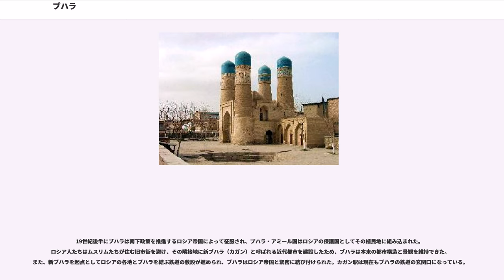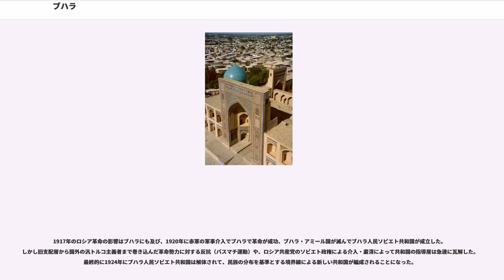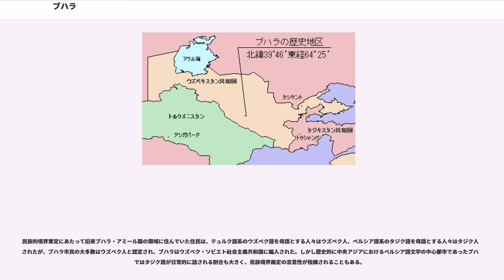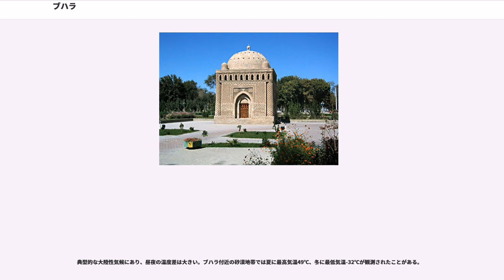ブハラ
ブハラ（；）は、ウズベキスタンの都市で、ブハラ州の州都。ザラフシャン川下流域に古代より栄えたオアシス都市で、1993年には、旧市街地がユネスコの世界遺産に登録されている。人口は約23万7千人（1995年）。

都市名は、ソグド語では、pwγ'r/puχār と呼ばれていたようで、イスラーム時代以降、アミール国期までこの地域の伝統的な書写言語であった近世ペルシア語・チャガタイ語では （Bukhārā; ブハーラー）と表記される。諸外国語による表記ではBukharaあるいはBokharaとされることが多く、古くは日本語でもボハラと書かれることがあった。「ブハーラー」とは元来サンスクリット語で｢僧院｣を意味する Vihāra ないし Vihāraḥ に由来すると考えられている。

古代からサマルカンドと並ぶいわゆるソグディアナの中心都市であり、イスラーム時代以降、特にサーマーン朝の首都となってからもイラン・中央アジアにおける最も重要な都市のひとつであった。また近代でも20世紀の初頭までブハラ・アミール国（ブハラ・ハン国）の首都が置かれ、西トルキスタンにおける政治・文化の中心都市であった。特にサーマーン朝にはじまる近世ペルシア語文学の発信源としてこの都市が残した足跡は大きい。また、シャイバーニー朝やジャーン朝においてはブハラの宮廷でペルシア語に加え、チャガタイ語文芸運動を隆盛させその中心都市としても発展した。このような歴史背景から、現在は住民の大多数が民族籍上ウズベク人とされているものの、住民の間ではペルシア語系のタジク語が広く話され、タジク人としてのアイデンティティを有する者も数多く存在する複雑な民族構成をもつ。

ブハラは、ザラフシャン川下流域のオアシス地帯に位置し、その中心都市である。約220キロ東にサマルカンド、450キロ北東にウズベキスタンの首都タシュケントが位置している。約85キロほど南西がトルクメニスタンとの国境であり、トルクメニスタンのテュルクメナバートは約100キロ南西である。

産業は天然ガスを産出するほか、繊維、絨毯などの生産でも知られる。旧市街地が世界遺産に登録されて以降は観光産業にも力を入れている。

中央アジアの乾燥地帯の中に位置しながら水資源に恵まれたオアシスに位置するブハラに人々が集落を建築し始めたのはきわめて古く、考古学上の発見から紀元前5世紀には城壁を持つ要塞都市が成立していたことが明らかになっている。
古代のこの地方ではペルシア帝国の影響を受けたイラン系の文明が発達し、紀元後のブハラではソグド人の都市国家が建設された。都市国家ブハラの商人たちは東西交易の仲介者として活躍し、隋唐時代の中国の記録には「安国」という名称で登場する。1060年に成立した唐の歴史書新唐書西域伝には「安国は又の名を布豁、あるいは捕喝という」という意味の記載がある。

しかし8世紀初頭にはこの地方にイスラム帝国の勢力が及び、ブハラは709年にウマイヤ朝のホラーサーン総督クタイバ・イブン＝ムスリムによって征服された。これ以後ブハラはイスラム教を奉ずる勢力の支配下に置かれ、次第にイスラム化が進む。

9世紀後半、土着のイラン系貴族がアッバース朝から自立してサーマーン朝が成立し、ブハラは10世紀の末まで続いた王朝の首都となった。サーマーン朝の時代には東方の草原地帯からイスラム世界に向かって送り込まれるテュルク系のマムルーク（奴隷軍人）の交易が盛んに行われたことにより、マムルーク交易と結びついた商業都市として発展を遂げた。サーマーン朝時代に市域は大幅に拡張され、要塞と長大な市壁に囲まれた市街地、およびその周囲に発達した郊外地域からなる大都市となり、ブハラはサマルカンドにかわってマー・ワラー・アンナフルの中心都市に成長した。

また文化的には、サーマーン朝の君主の保護のもと、イスラムによるサーサーン朝の征服以来衰退していたペルシア語による文化活動が興隆し、アラビア語の語彙を取り入れアラビア文字で表記するようになった近世ペルシア語の文学活動の中心地となった。また君主の保護によってさまざまな施設が建設され、中でも第2代君主イスマーイール・サーマーニーを葬ったイスマーイール・サーマーニー廟は、現在まで残されており貴重な文化遺産になっている。

サーマーン朝の滅亡後はテュルク系のカラハン朝、ホラズム・シャー朝の支配下に入り、政治・経済・文化の中心ではなくなったが、依然として中央アジア屈指の大都市であった。しかし13世紀の前半にはモンゴルの征服を受け、市街が破壊されていったん...